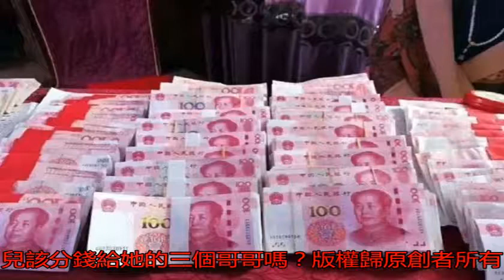母親死后留下幾間破房，三個兒子嫌太破不要，女兒留著發了財_崗頭村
原標題：母親死后留下...